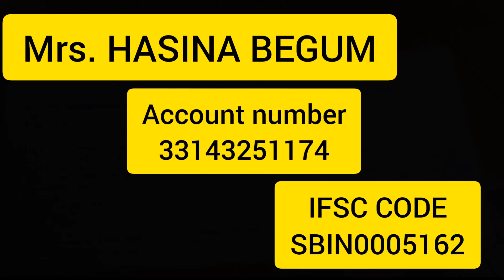সহায় কৰক অনুৰোধ কৰিছো || Need Help🙏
অনুৰোধ কৰিছো Video যাতে share কৰে আপোনালোকে🙏

_madhusmita_14

madhusmitaSharma PAGE